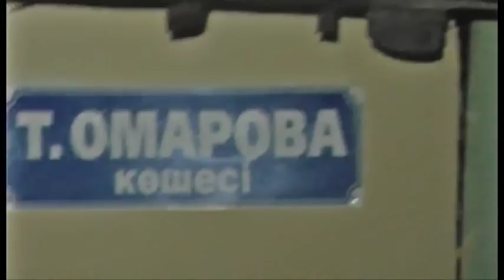Шұғыл шақырылым (29.06.2015)